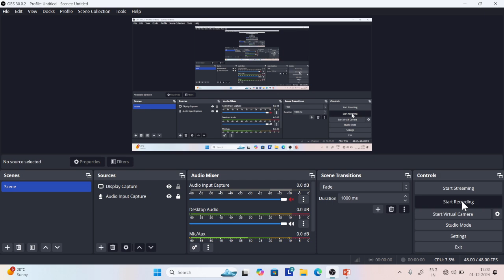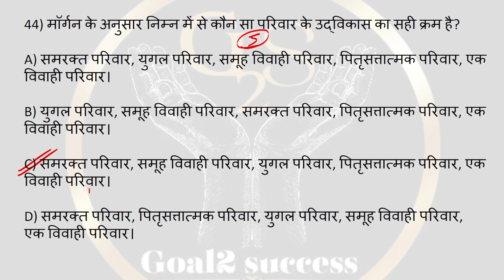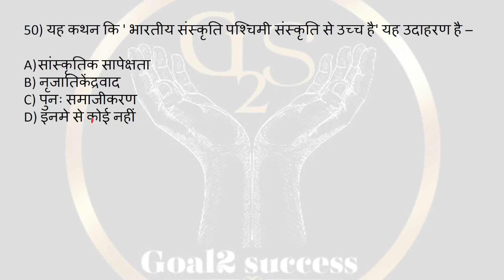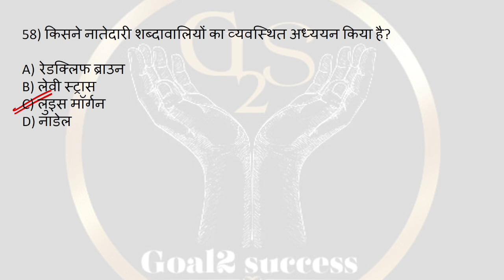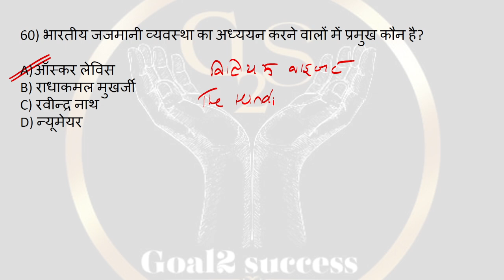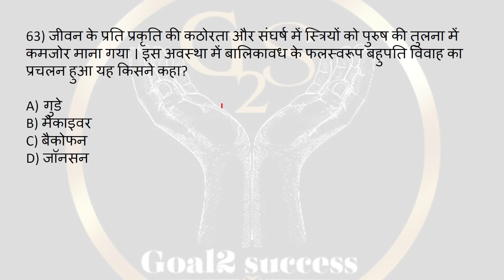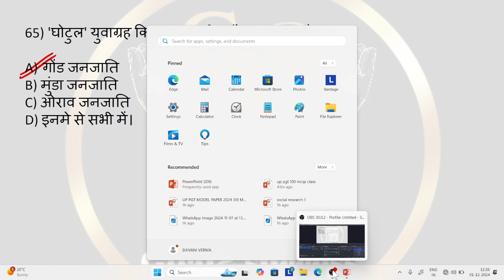UP PGT 2024 || SOCIOLOGY PRACTICE SET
BPSC PGT SOCIOLOGY
# बिहार_उच्च_माध्यमिक_शिक्षा_class 11&12
Sociology_important _Mcqs
Sociology_top_50_questions
Sociology_class_11_questions
Sociology_class_12_questions
UGC NET
Goal2 Success
Goal2 Success Sociology Class
समाजशास्त्रीय अवधारणाएं
Sociology concepts